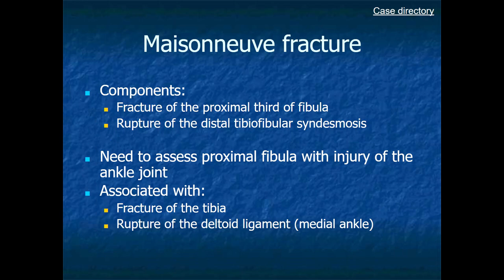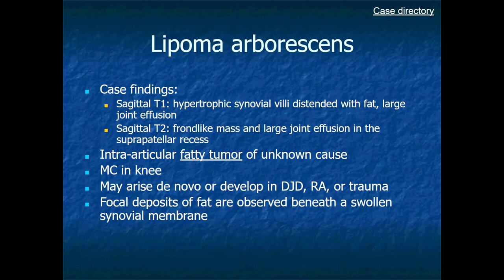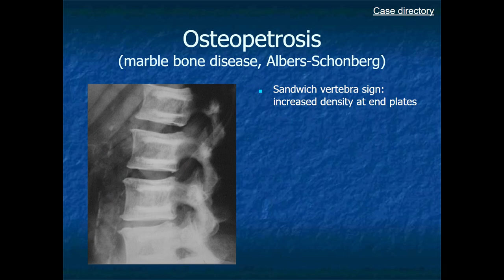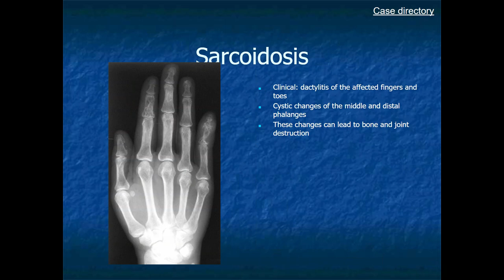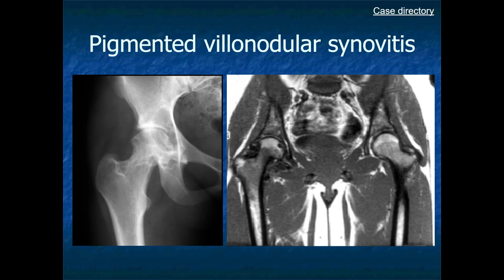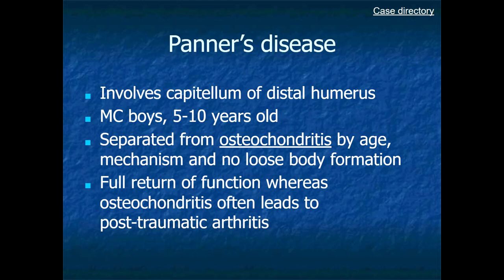RADIOLOGY EXAM CASES